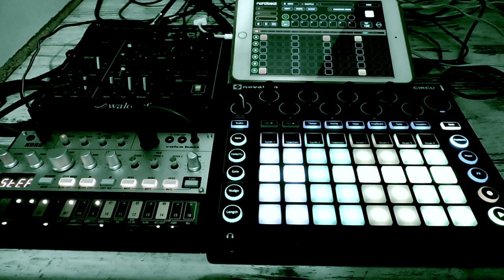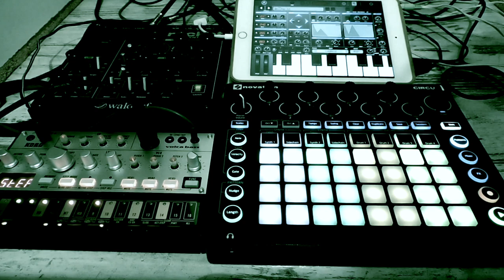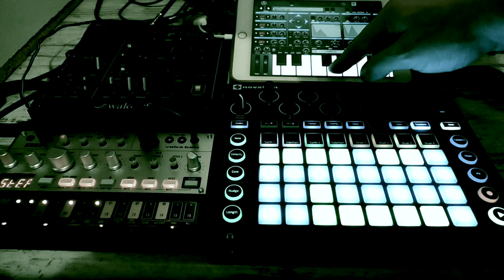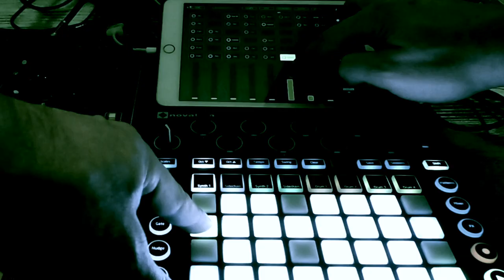Novation Circuit Volca iPad Waldorf ELectronic Jam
This is next meeting with Novation Circuit, Korg Volca Bass and iPad Mini with Launchkey app, iProphet, Nord Beat 2 and Launchpad app (end of video).
Circuit synh with iPad and send Midi note to Launchkey channel Midi 1. Nord Beat 2 send Midi note to Waldorf Rocket. iProphet I use like synth.
Connect with my
Marcin Kamiński Music
Plekyn Records 2016